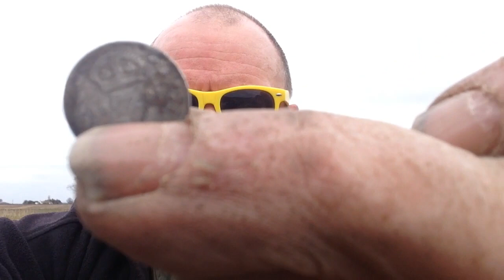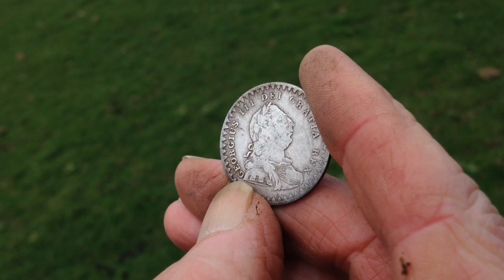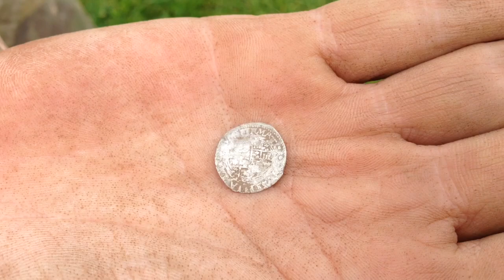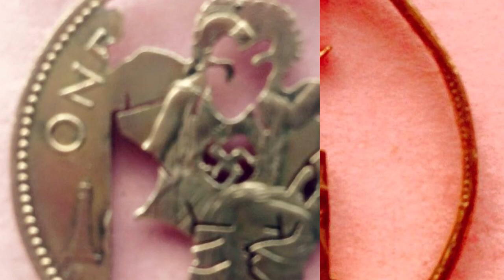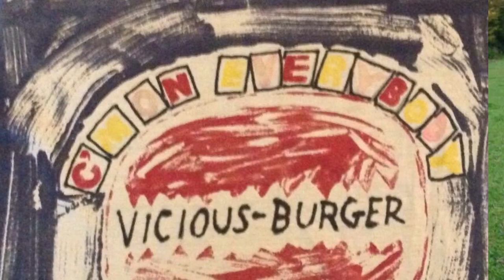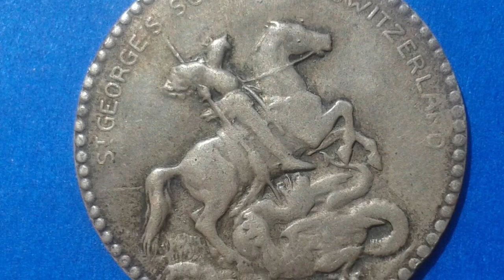Anglo Speaks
Anglo Speaks His mind!!